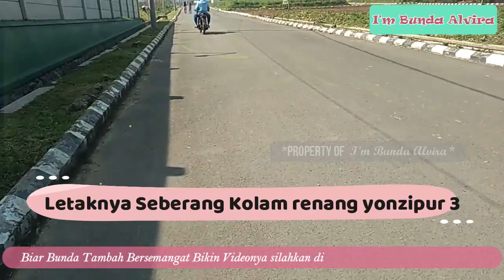WISATA PETIK SENDIRI PANGALENGAN CABE RAWIT HANYA 10RB/KG DAN PANEN KOL HANYA 1.800/KG